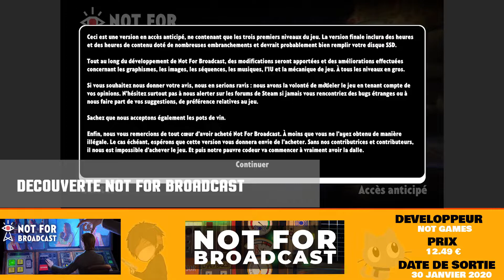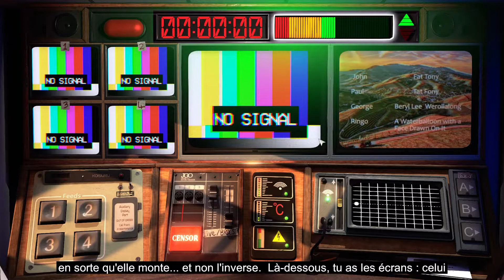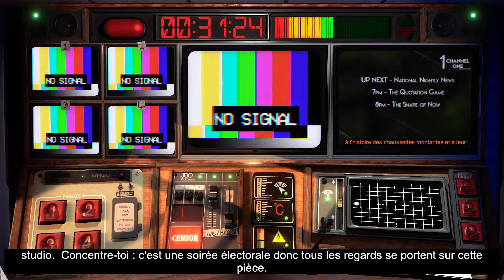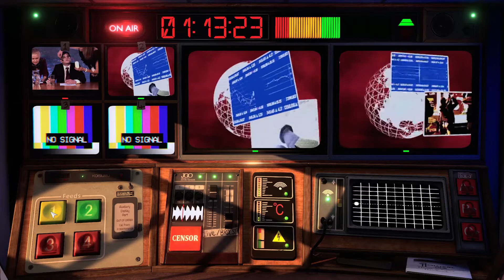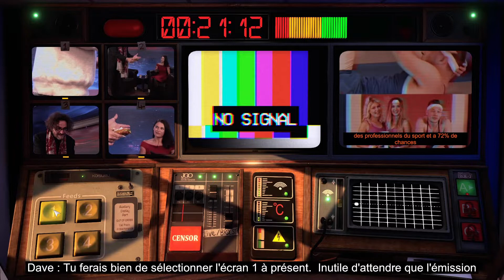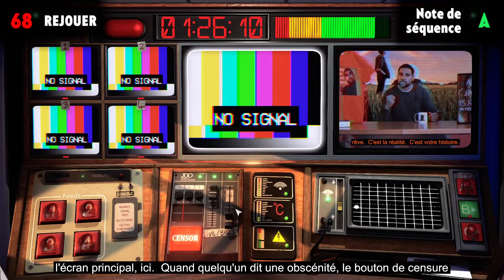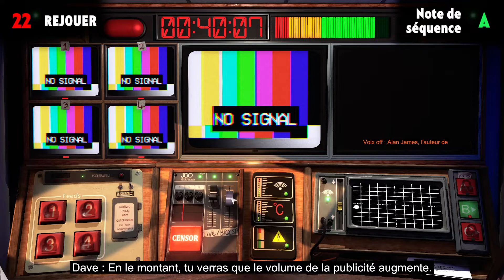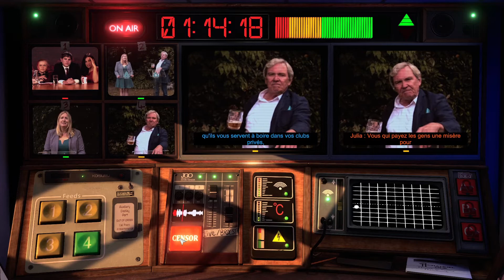DECOUVERTE NOT FOR BROADCAST LE JEU QUI TE MET AUX COMMANDES DE LA REGIE TV FR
On découvre ce jeu pleins de promesses et à la difficulté bien corsée!